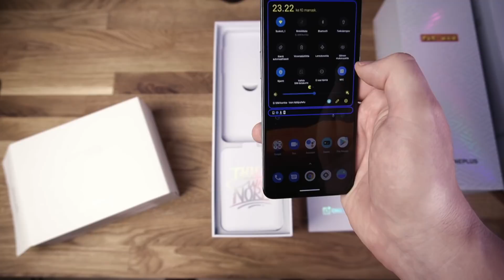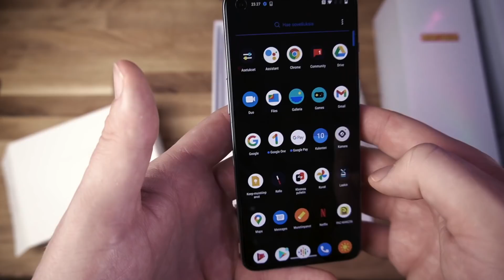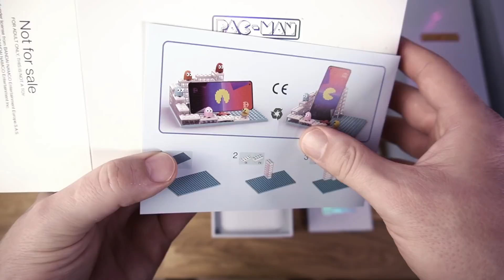OnePlus Nord 2 x PAC MAN edition unboxing + ARVONTA!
Kaupallinen yhteistyö: OnePlus

Tällä videolla tutustutaan OnePlus Nord 2 PAC-MAN edition puhelimeen ja samalla laitetaan arvonta pystyyn! Voit siis voittaa tämän puhelimen itsellesi. Kyseinen malli on tullut myyntiin tällä päivämäärällä hyvin rajattuna erikoiseränä, joten voit sen hankkia itsellesi myös kaupasta.

Tämän linkin kautta osallistut arvontaan.

Muista Tekniikkaluola myös muissa somekanavissa!